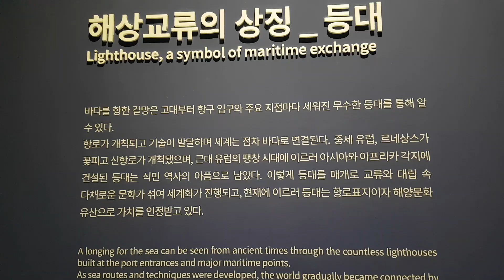구룡포 등대 박물관